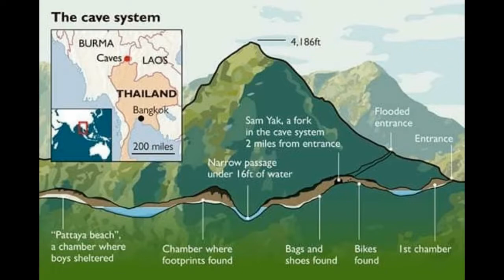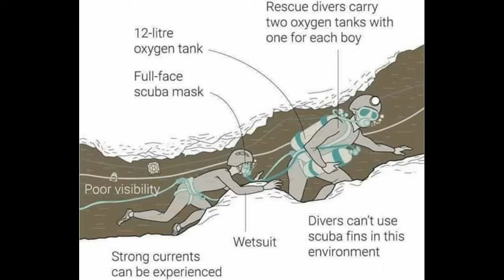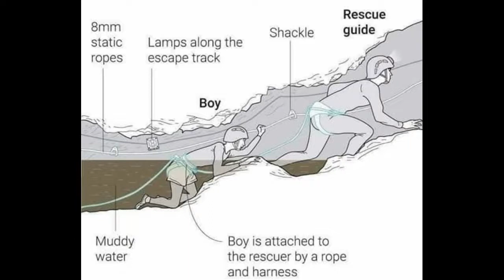Kadhai Alla AAchariyam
This is a recent incident that took everyone including me by SURPRISE.